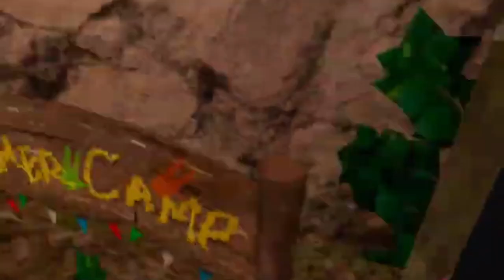Gorilla tag funny moments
the yellow guy: @stenzyvr